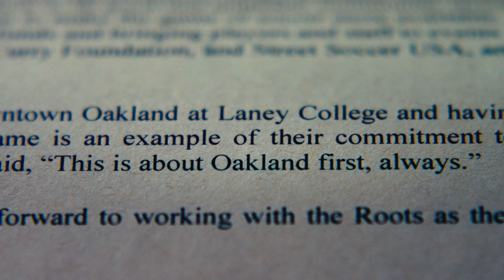Our Town. Your Team. | Oakland Roots and Soul SC Launch Community Investment Round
Your Town. Your Team.

Thank you to all of our new owners. This represents the most successful Community Round in American sports history.

It is an honor to represent the greatest city in the world, on and off the field.

We can achieve anything together.

MORE THAN JUST A CLUB, MORE THAN JUST A GAME.

Oakland Roots Sports Club seeks to harness the magic of Oakland and the power of sport as a force for social good. Whether on the pitch, in the stands, or within the community, Oakland Roots will represent our one-of-a-kind city with passion, pride, and commitment to all things Oakland. Player by player. Supporter by supporter. Resident by resident. One day at a time. One game at a time. This is about Oakland first, always.